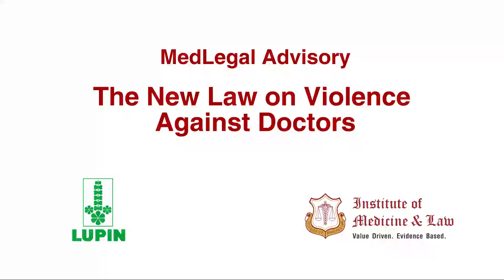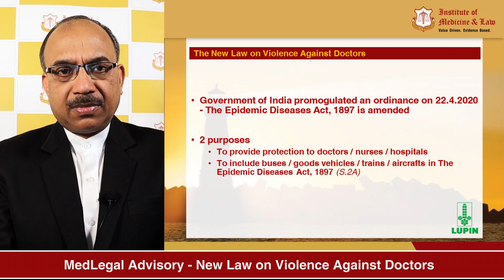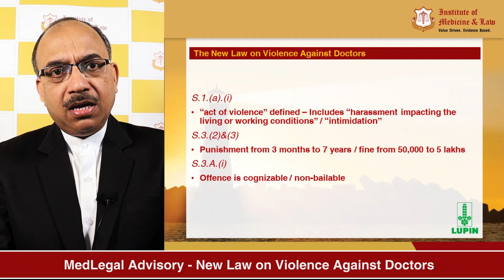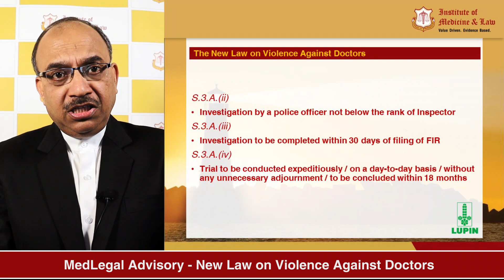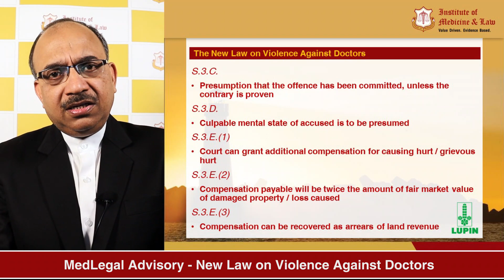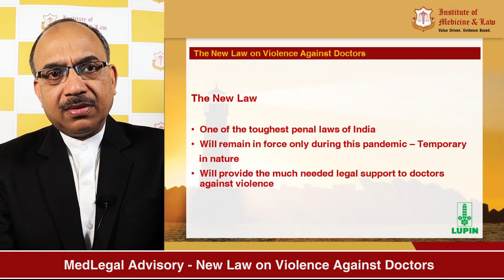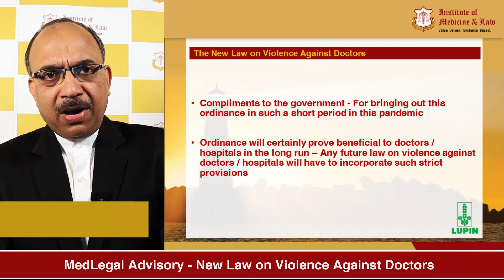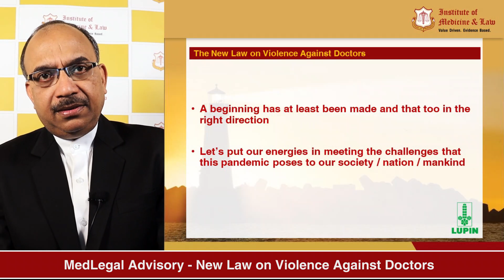MedLegal Advisory | The new law on violence against doctors, explained in details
Complete details on new law related to attack against doctors, explained by Advocate Mahendrakumar Bajpai - Advocate Supreme Court of India and Hon. Director of Institute of Medicine & Law